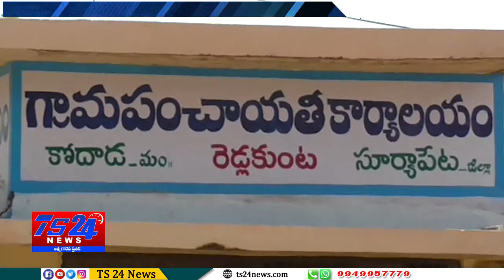TS24 News సూర్యాపేట జిల్లా కోదాడ నియోజకవర్గంలో ప్రశాంతంగా జరిగిన పోలింగ్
జిల్లా కోదాడ నియోజకవర్గంలో ప్రశాంతంగా జరిగిన పోలింగ్